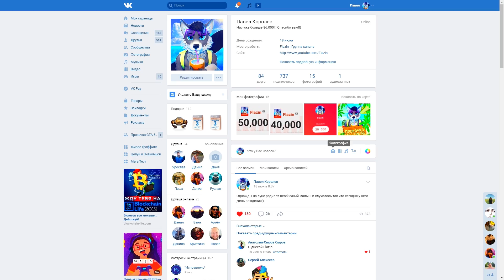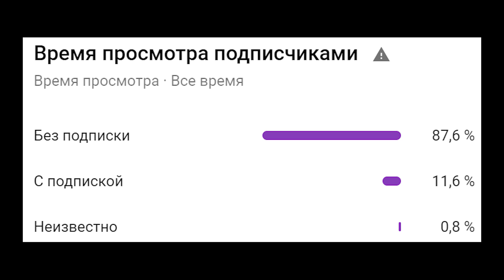ЖЕСТЬ! РАНДОМ ВЫБРАЛ МНЕ ПЛАВАЮЩИЙ STROMBERG! - БИТВА РАНДОМА В GTA 5 ONLINE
Играем в GTA 5 Online (ГТА 5 Онлайн) на PC. Сегодня у нас шоу Новая Битва рандом в Gta 5 Online ! Правила битвы просты нам дается определенное количество машин , и какая машина нам выпадет решит рандом! После чего участник тюнингует свои автомобили ! Чтобы решить чей автомобиль получился лучше и круче! Мы проводим различные испытания в которых можем получить балы , участник набравший большее количество баллов побеждает . Ну , а сегодня в серии у нас были все тачки из гта 5 , тут собраны все машины мы собрали все машины на парковку. Кто же победит в этой серии!?

GTA Online является сетевой частью игры GTA 5, (гта) (гта 5) объединяющей максимум шестнадцать игроков на одном сервере. GTA Online предлагает практически тот же открытый мир, с которым мы встречались, играя Майкла, Франклина и Тревора.
Битва рандома (битва рандома) - Шоу в котором все решает рандом! Участникам дается определенное количество машин какое авто забирает участник определяет рандом . После чего участник прокачивают свой транспорт , после тюнинга машины , участники проводят различные испытания и тесты за которое можно получить балы , участник набравшее большее количество балов побеждает!